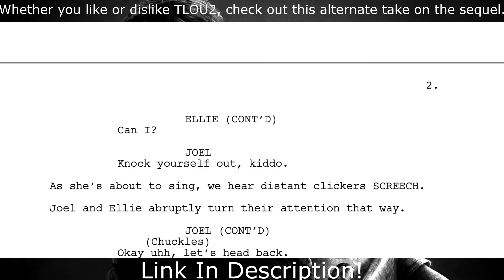Check Out This Alternate Story On The Last Of Us 2